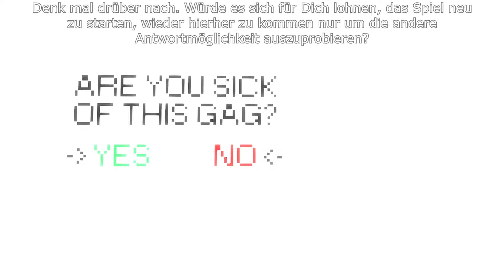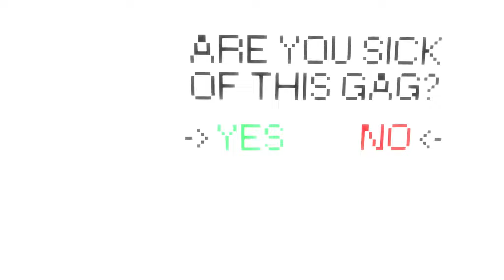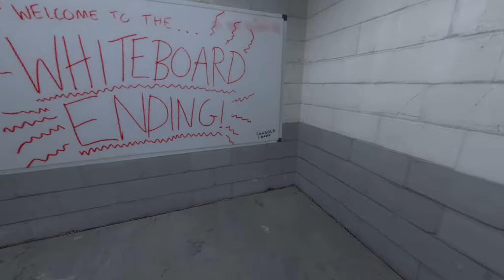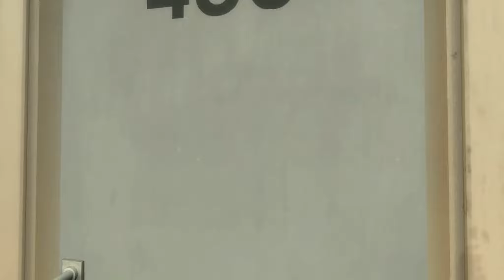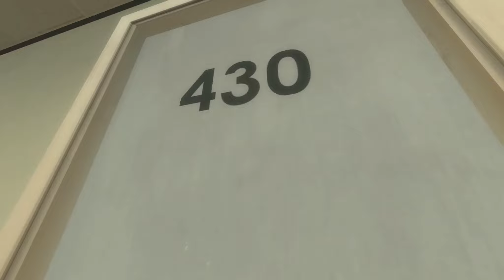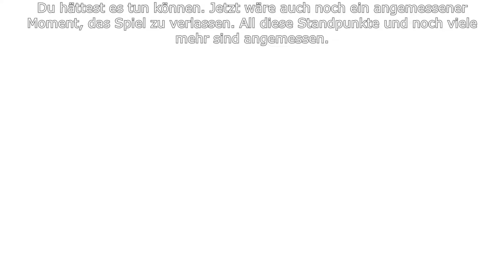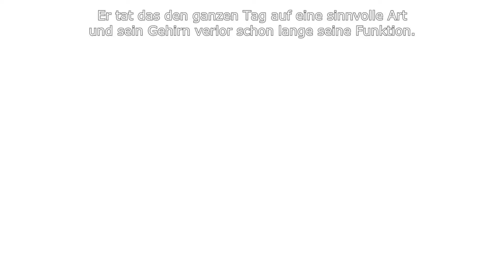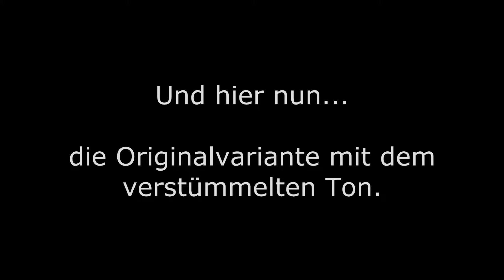#004 Ein kleines Liedlein? - Let's Play The Stanley Parable [GER/HD+/60FPS]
Herzlich willkommen zurück zu einem neuen Teil im Let's Play zu: The Stanley Parable!

Wieder einmal ist unser "Bürohengst" unterwegs um die Geheimnisse seiner Existenz und des unheimlichen Bürogebäudes zu lüften. Heute lernt er unter Anderem, dass man aus dem Fenster fallen kann. Und dann von Erzählern mit Liedgut bombardiert wird. Und dass Osselpi schlecht singt. Das sind ja gleich drei Dinge auf einmal! Das geht nun wirklich nicht!